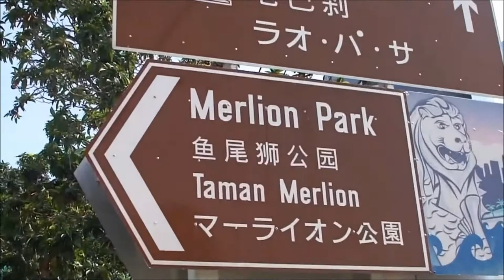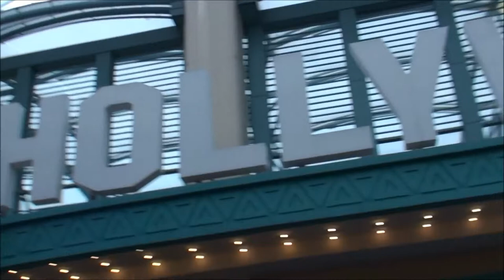放假去邊 - 見得多識得少 (獅頭魚尾篇)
新加坡獅頭魚尾像是當地標記，你可知道它的出處及典故呢? [見得多，識得少]與你分享旅遊冷知識!!